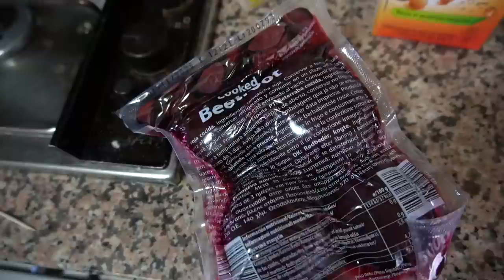[QUARANTENA VLOG #10]: *VEGAN* COSA MANGIO IN UN GIORNO + ALIMENTAZIONE VEGANA? | Silvia Fascians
3 ricette sane, vegane e bilanciate dal punto di vista nutrizionale. Infine vi racconto la mia esperienza con l'alimentazione vegana.

Codice: SILVIA25